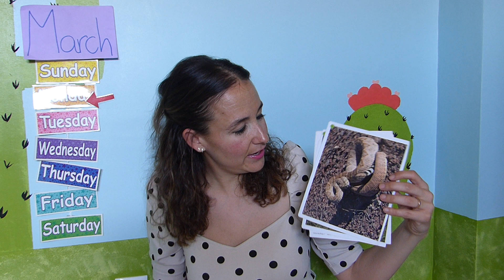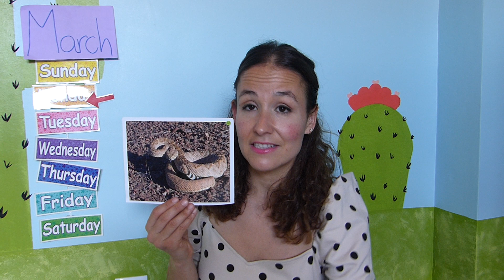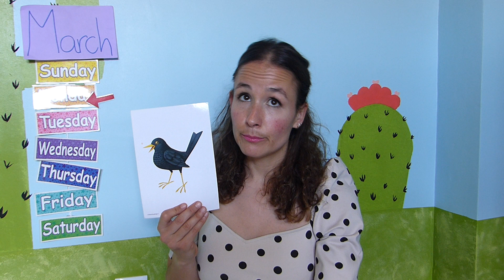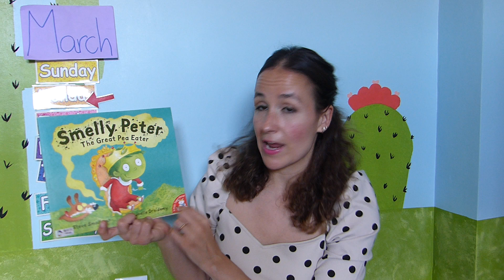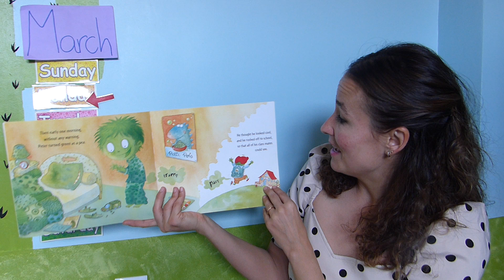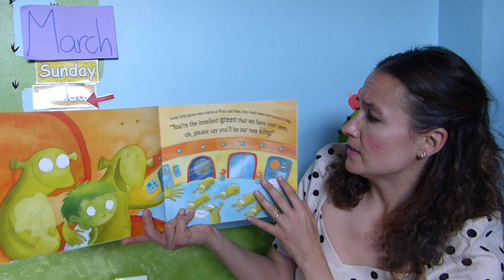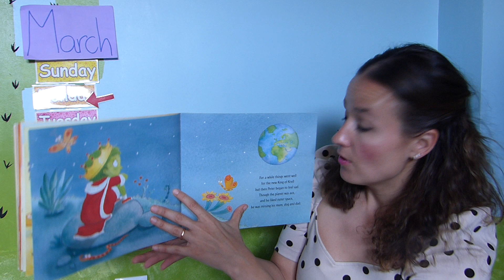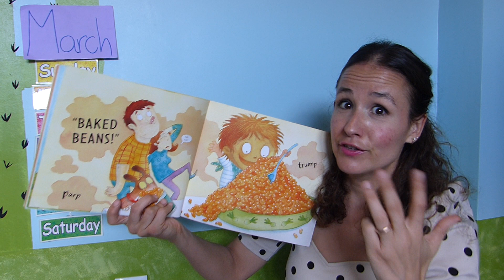Monday March 30th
Today we will review the days of the week, months of the year and the weather.
Special Day: Maria & Laura´s birthday.
 Vocabulary: animals, what do they eat? Carnivore and herbivore.
Book: Smelly Peter The Great Pea Eater. By Steve Smallman